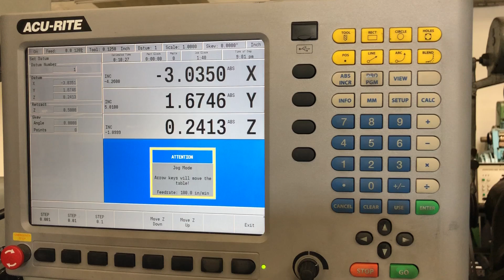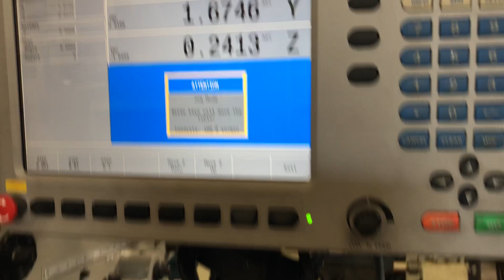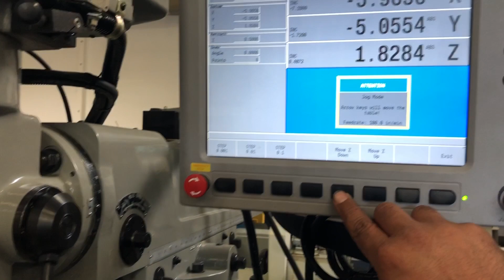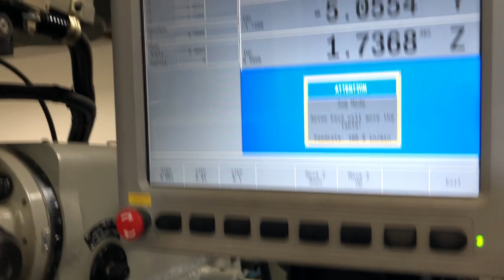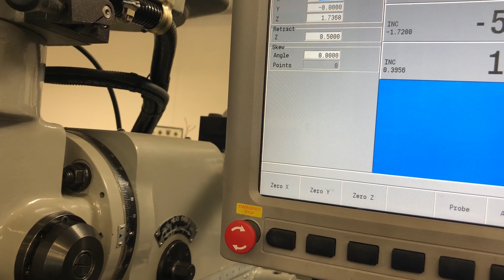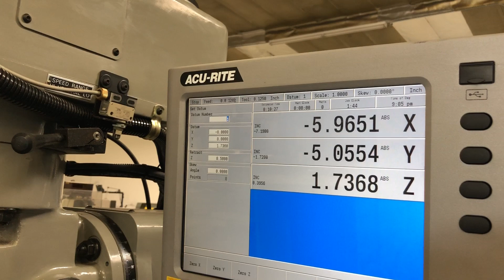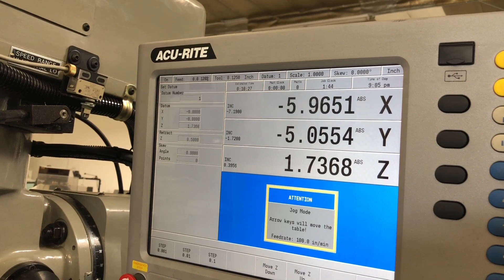KENT KTM-5VK 3 AXIS ACU-RITE CNC MILL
KENT KTM-5VKF, 3 AXIS ACU-RITE, 2014, CAT 40, 5 HP , TOOLED   Our stock number: 5119